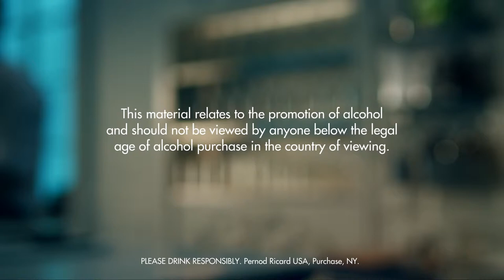SCOTCH EGG-NOG DRINK RECIPE - HOW TO MIX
Fill a shaker with ice cubes. Add all ingredients. Shake and strain into a chilled wine glass.

INGREDIENTS
3 Parts Scotch Whisky
2 Parts Whisky/Honey Liqueur
1 Part Orange Curacao
1 Part Egg (yolk and white)
Milk
Ice Cubes